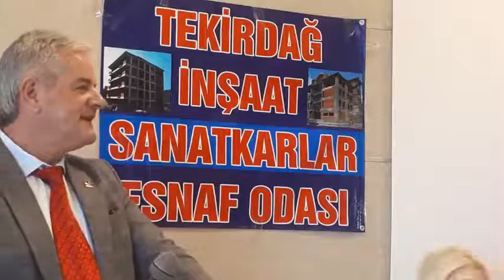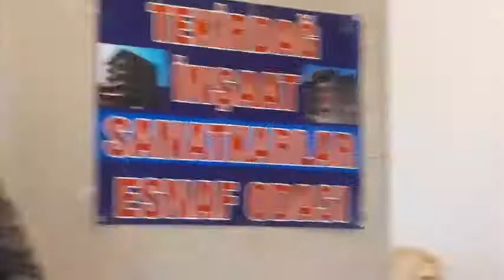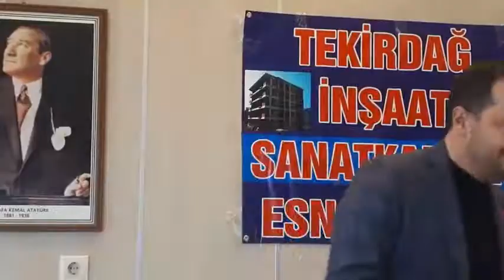HİKMET İŞÇE GÜVEN TAZELEDİ